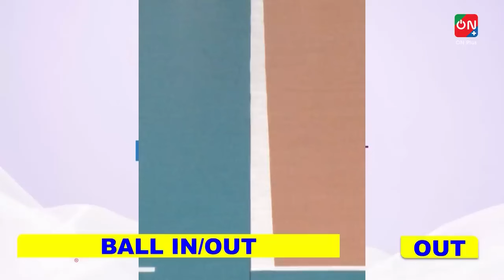🛑TRỰC TIẾP | SPORT CENTER 1 - DIAMOND FOOD | CHUNG KẾT GIẢI VÔ ĐỊCH CÁC CLB NỮ CHÂU Á